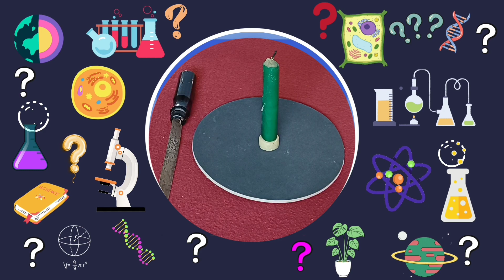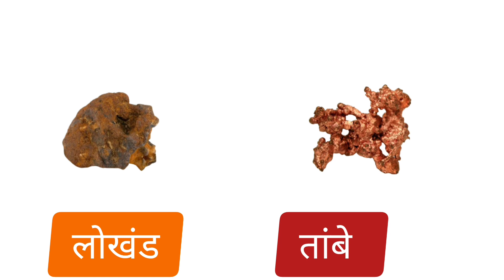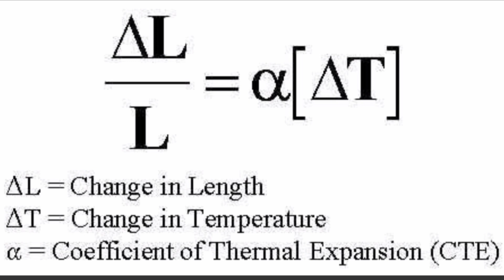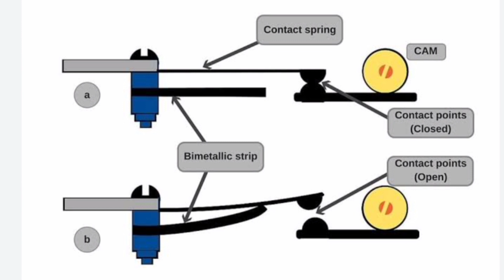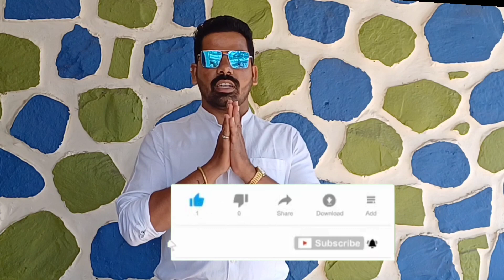इस्त्रीमधील तापमान कसे नियंत्रित केले जाते?|Bimetallic Strip|द्विधातु पट्टी| Science Experiment